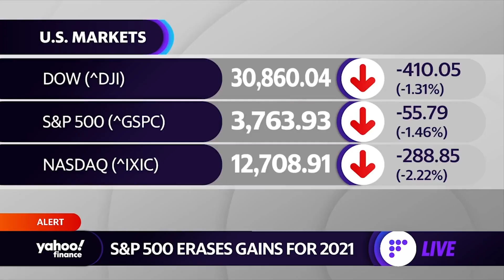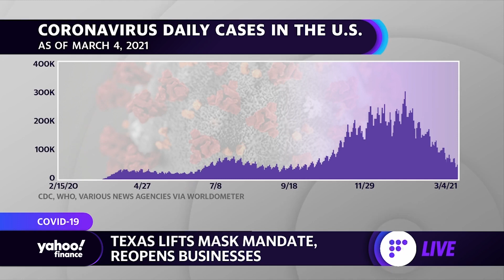Texas lifts mask mandate: Fort Worth Mayor says, 'Most of experts around here think its premature'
Betsy Price, Fort Worth Mayor, joins Yahoo Finance’s Kristin Myers to discuss Texas lifting its mask mandates and reopening businesses.